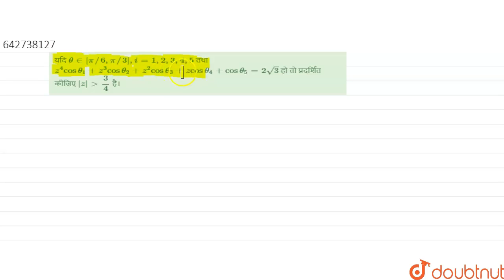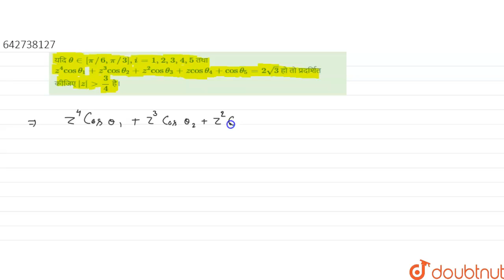यदि theta in [pi//6,pi//3],i=1,2,3,4,5 तथा z^(4)cos theta_(1)+z^(3)cos theta_(2)+z^(2)cos theta_...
यदि theta in [pi//6,pi//3],i=1,2,3,4,5 तथा z^(4)cos theta_(1)+z^(3)cos theta_(2)+z^(2)cos theta_(3)+z cos theta_(4)+cos theta_(5)=2sqrt(3) हो तो प्रदर्शित कीजिए |z|gt3/4 है।
Class: 12
Subject: MATHS
Chapter: COMPLEX NUMBER
Board:IIT JEE

👉 Have Any Query? Ask Us.